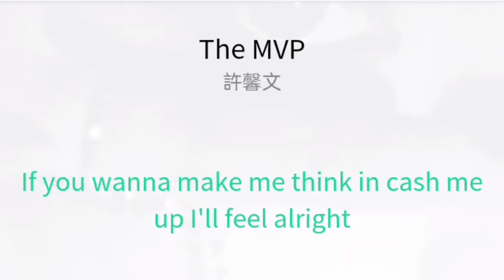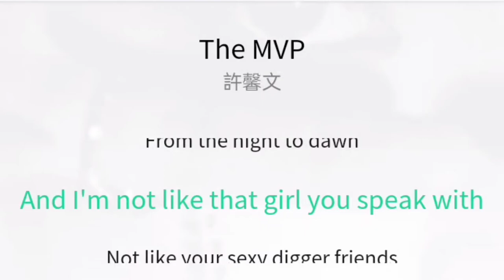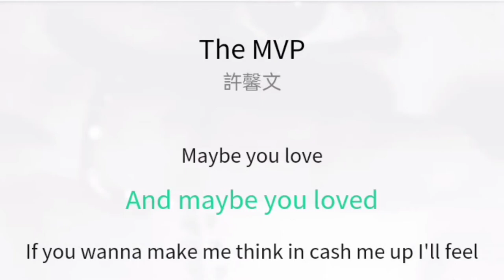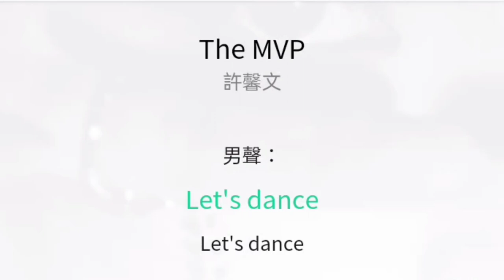【許馨文】The MVP